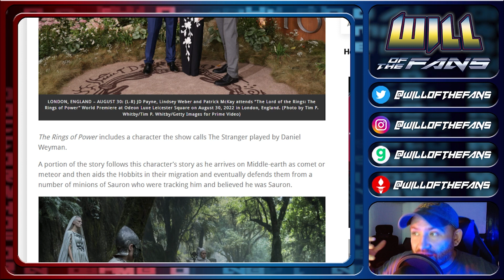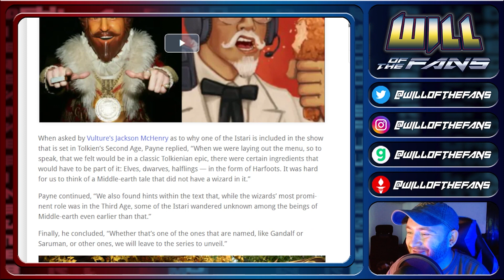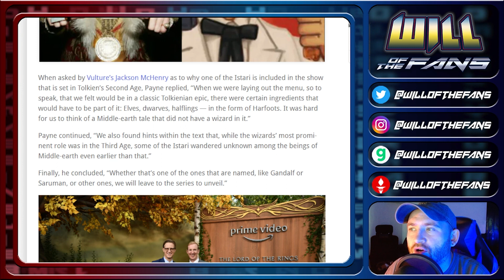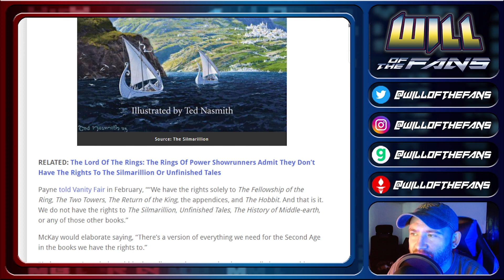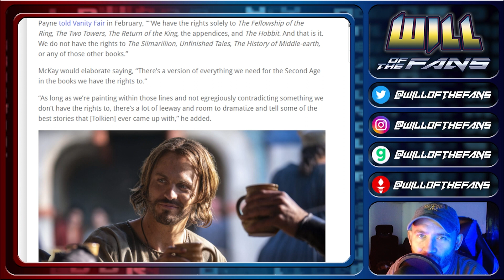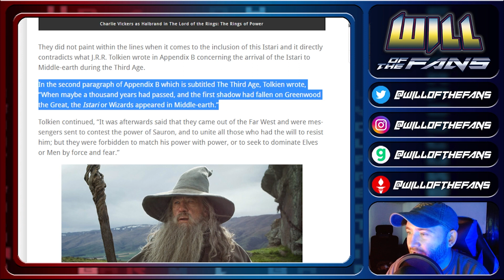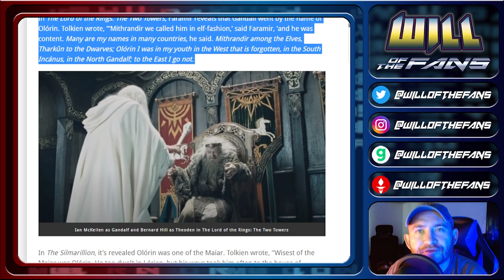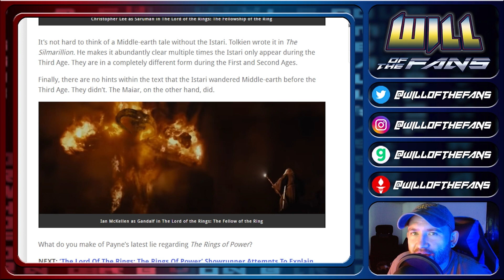RINGS of POWER Creators LIE AGAIN! Why is There a WIZARD in the SECOND AGE?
Get your next digital project handled properly with Trouble Free Employees! Click the link and submit your first task to get the staff you need!

RingsofPower creators Payne and McKay are liars who lie about Tolkien. They want you to believe istari / wizards were in middle-earth in the second age now. More lying lies from lying liars. Terrible, a disaster of writing.